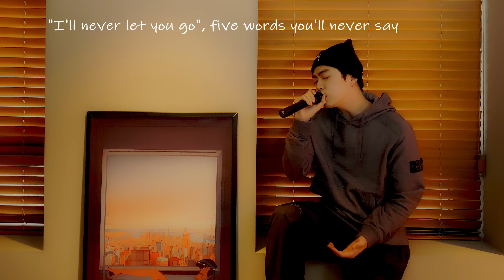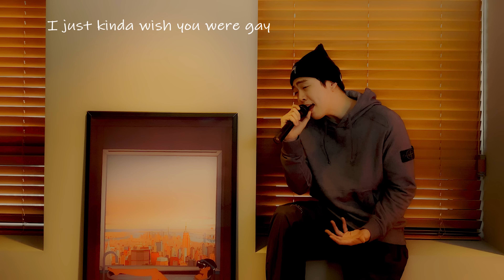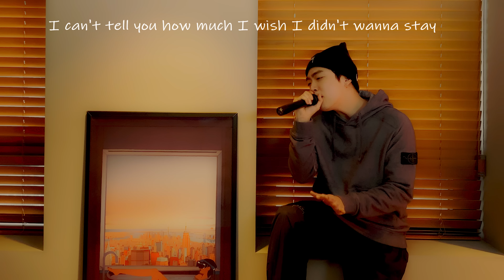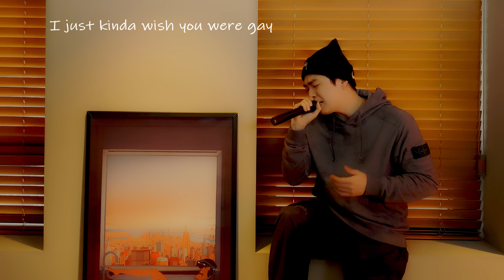Wish You Were Gay (cover)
원곡 : Wish You Were Gay - Billie Eilish
Guitar by 김녹차 @greenteawithguitar